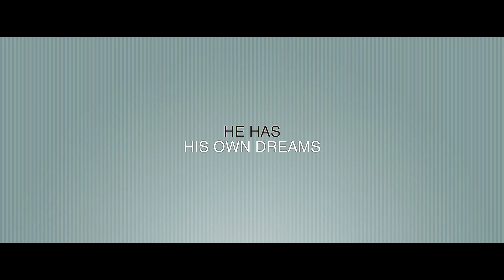RAMANKUTTIYODOPPAM-MALAYALAM SHORT FILM-Trailer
Produced by Roopesh panicker
A FILM BY RESIL.V. PANICKER
Dop. Jagan.v.ram
Editing.Hari g nair
Production executive. Ashker v.p
Assi.Camera.Pradeep gopi
Production controller.Naveen balussery
Makeup.Navas tirur
Costume.Jejina panakkal
Assi.Director.Kiran.s.p